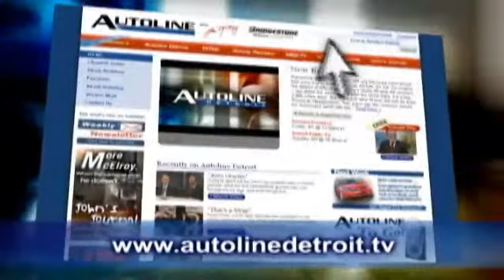BMW 5 Series GT, Mahindra Coming to U.S. - Autoline Daily 80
Chrysler says car sales could be bad for years to come. Mahindra will start selling pickup trucks in the U.S.  Pictures of BMW&rsquo;s new 5 Series Gran Turismo have leaked on the internet. All that and more, plus a preview of this week&rsquo;s Autoline Detroit.